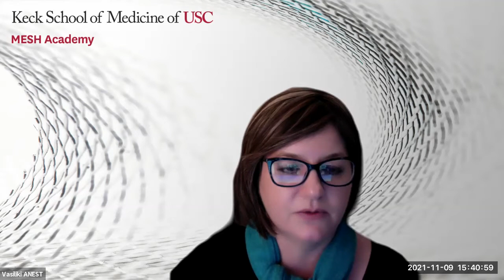Identification of chemical leads to drug targets by high throughput screening..."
"Identification of chemical leads to drug targets by high throughput screening: Balancing throughput with physiological relevance"

Part of the Rosalie and Harold Rae Brown Center for Cancer Drug Development Seminar Series

Learn about:
• High-throughput and high-content screening of small molecule libraries
• Assay selection and development for screening and validating hits
• Discuss use case of successes and failures

Featuring Michael R Jackson, PhD
Rosalie and Harold Rae Brown Center for Cancer Drug Development at Norris EAC member
Drug Discovery and Development
Sanford Burnham Prebys Medical Discovery Institute